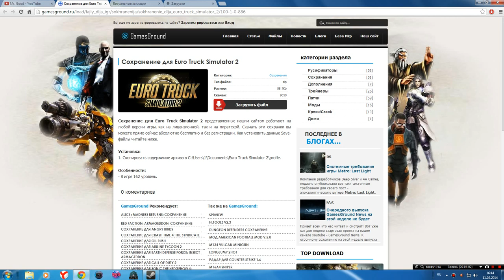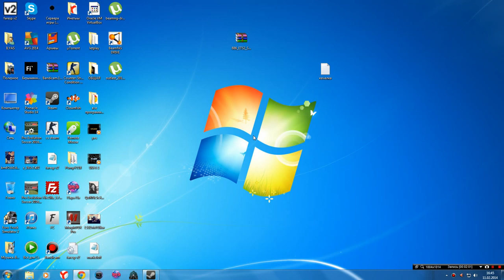Как сделать много денег в игре euro truck simulator 2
Если возникли вопросы: Skype ulyxa23